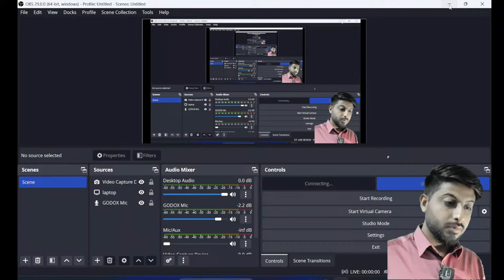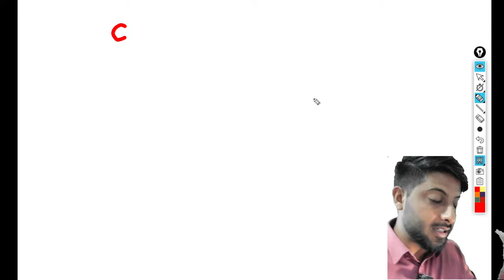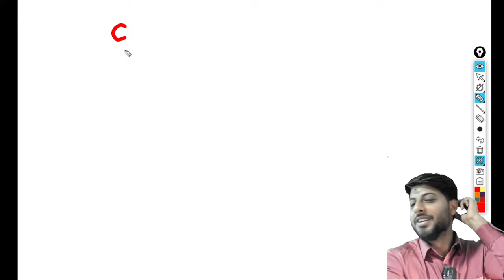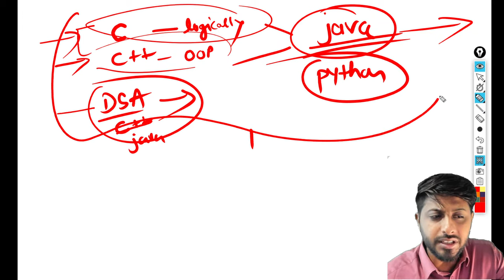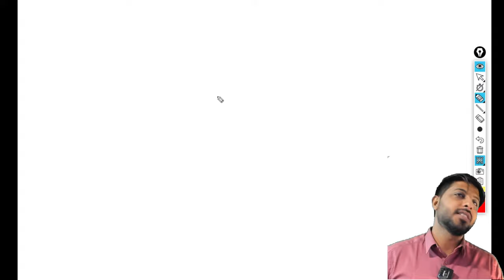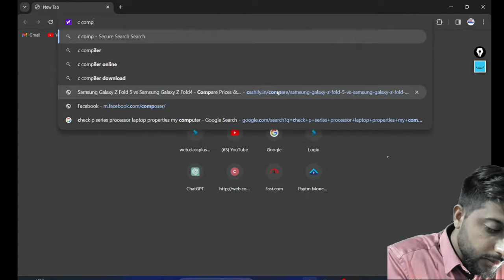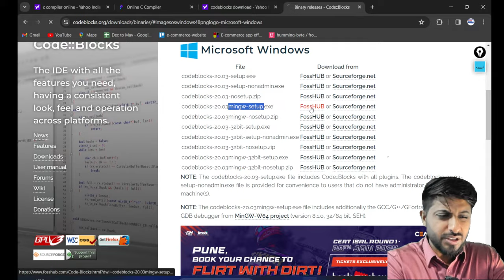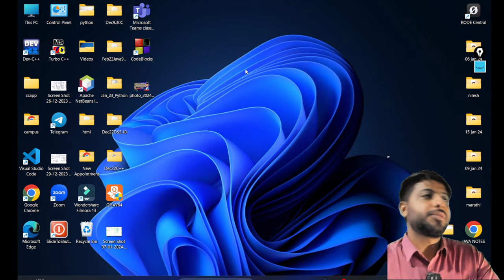Lecture 1 C: Zero to Hero Batch 3.0 | CoDing SeeKho | Vikas SIngh